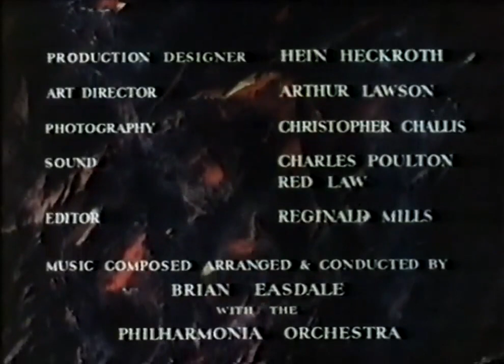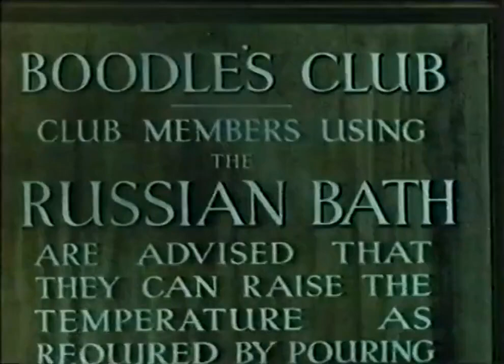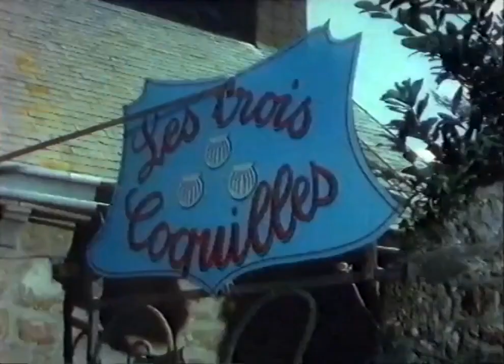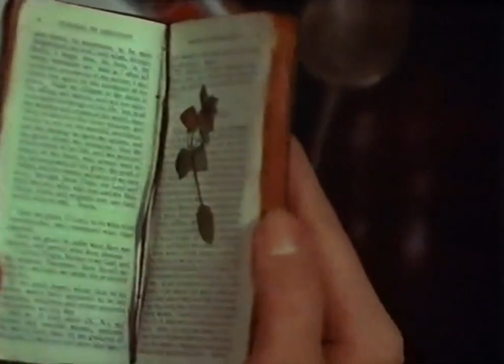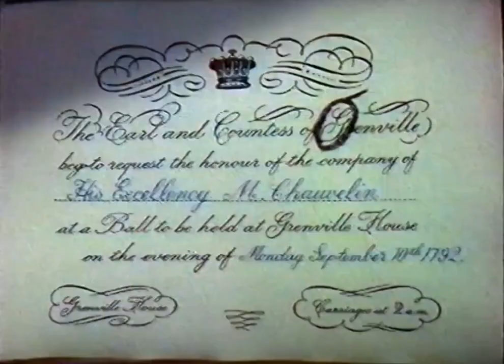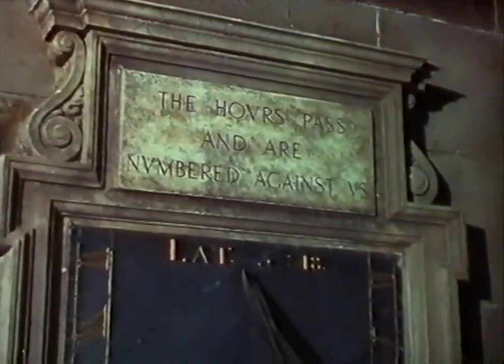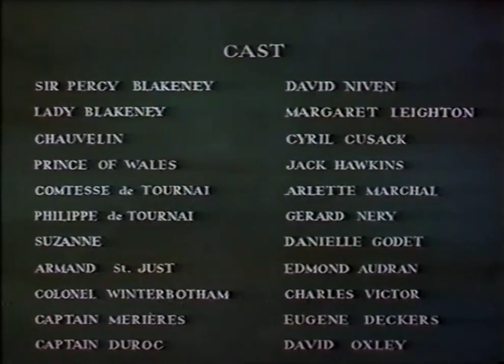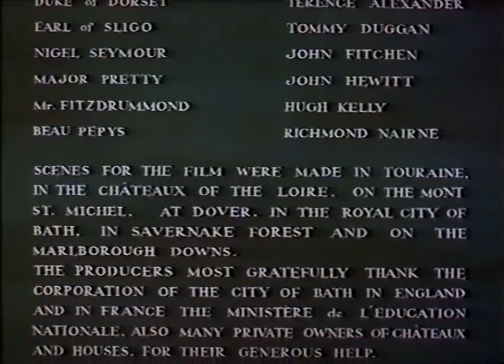The Elusive Pimpernel (1949) aka The Fighting Pimpernel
During the French Revolution, the Scarlet Pimpernel (David Niven), who is really Sir Percy Blakeney in disguise, risks his life to rescue French noblemen from the guillotine and take them across the English Channel to safety. As cover, Sir Percy poses as a fop at Court, and curries favour with the Prince of Wales (Jack Hawkins) by providing advice about fashion, but secretly he leads The League, a group of noblemen with similar views.